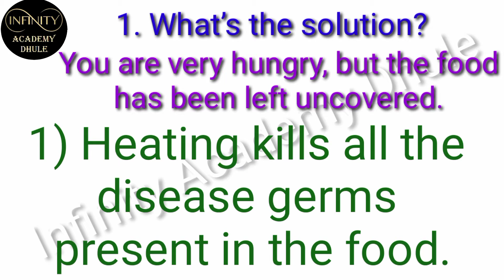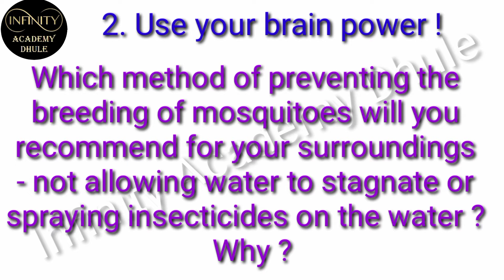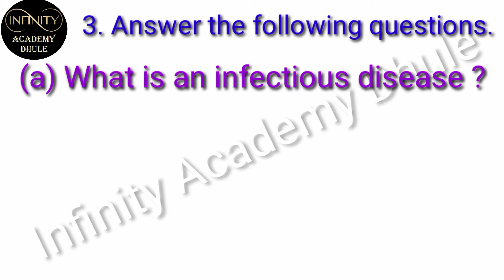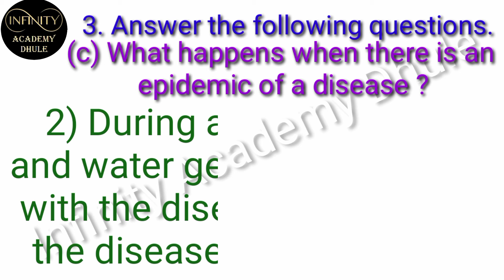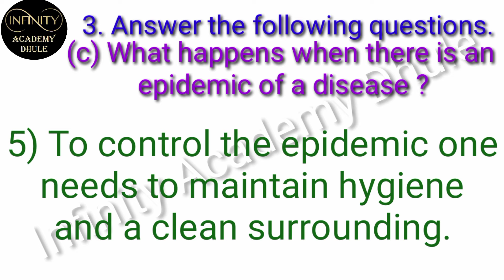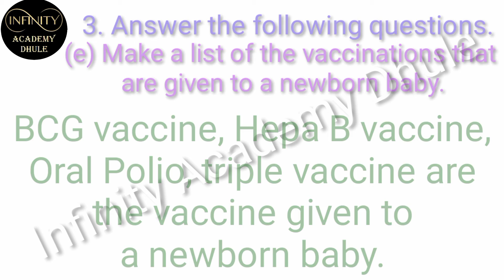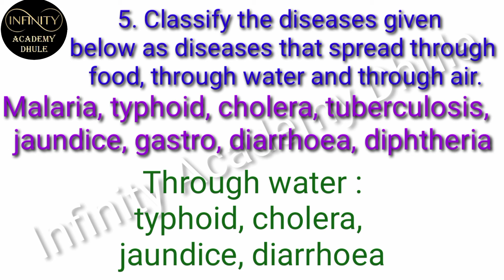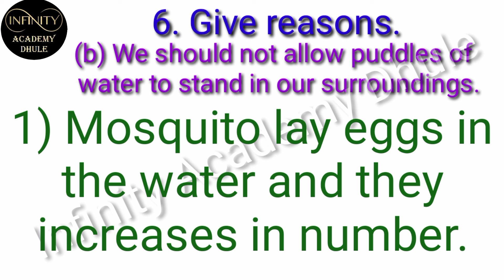23 Infectious Diseases and how to Prevent them Exercise 5th environmental studies Ch 23 qu ans EVS 1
23 Infectious Diseases and how to Prevent them Exercise 5th environmental studies Ch 23 qu ans EVS 1

1. What’s the solution?
You are very hungry, but the food has
been left uncovered.
2. Use your brain power !
Which method of preventing the
breeding of mosquitoes will you
recommend for your surroundings
- not allowing water to stagnate or
spraying insecticides on the water ?
Why ?
3. Answer the following questions.
(a) What is an infectious disease ?
(b) What are the mediums of the
spread of diseases ?
epidemic of a disease ?
(d) What is vaccination?
(e) Make a list of the vaccinations
that are given to a newborn baby.
4. True or false ?
(a) Intestinal diseases spread through
air.
(b) Some diseases are caused by the
anger of the gods.
5. Classify the diseases given below as
diseases that spread through food,
through water and through air.
Malaria, typhoid, cholera, tuberculosis,
jaundice, gastro, diarrhoea, diphtheria.
6. Give reasons.
(a) When there is an epidemic of
cholera, we should drink boiled
water.
(b) We should not allow puddles of
water to stand in our surroundings.